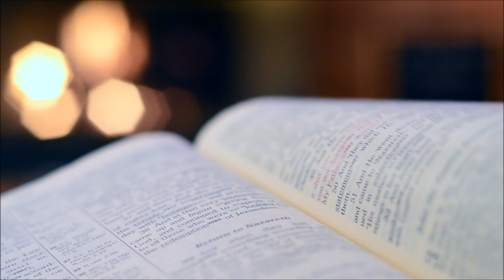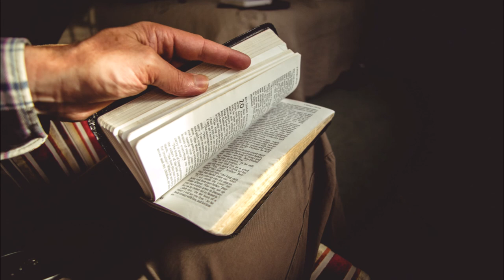MESAJ | ESKE NON W' EKRI NAN LIV LAVI A? | Pasteur Louis R. POUPAS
Nous prêchons Jesus Christ et la repentance dans un monde qui a besoin de Dieu.

*Merci**
Mercivde nous laisser un LIKE et de faire un COMMENTAIRE et surtout de PARTAGER cette vidéo.